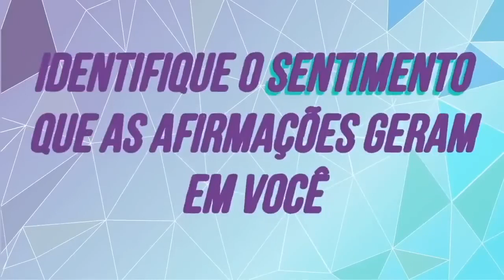Frequência dos Milagres 528 Hz para Dormir rápida e profundamente 🙏😌😴💤